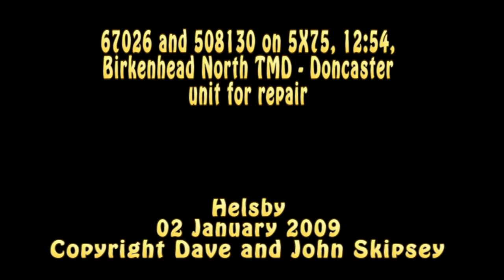67026 and 508130 on 5X75, 12:54, Birkenhead North TMD - Doncaster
67026 and 508130 on 5X75, 12:54, Birkenhead North TMD - Doncaster unit for repair
Helsby
02 January 2009